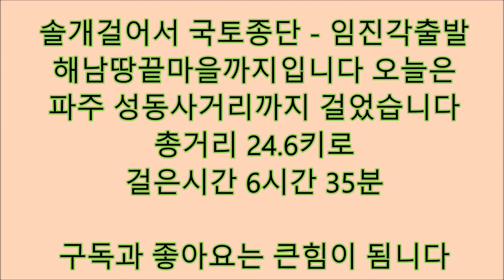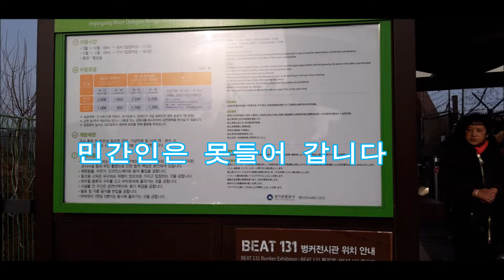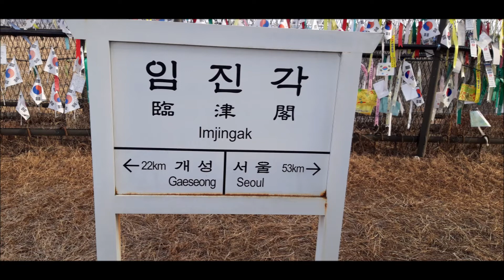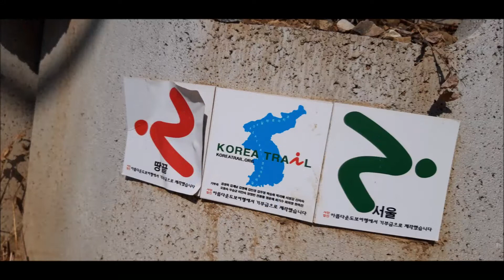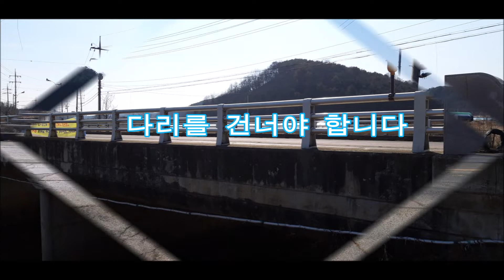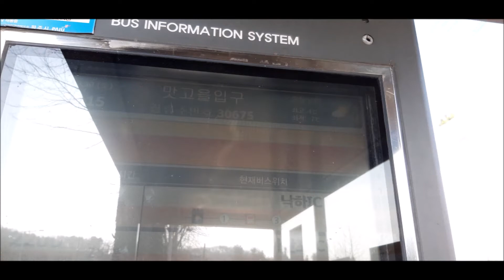걸어서 국토종단 임진각-낙하리-파주성동사거리 24.5KM 6시간 35분 WALK EXPEDITION,걸어서 땅끝까지,국토종단, 도보여행,두청춘의 당돌한 도보여행,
솔개걸어서 : 아름다운 도보여행 : 두청춘의 당돌한 국내도보여행기입니다  임진각에서 해남땅끝마을 까지의 기록입니다 작년에 걸었던것을 기록화하기 위하여 다시 꺼내어 옮깁니다  총 52구간입니다  오늘은 그 첫번째 두번째 구간입니다
걸음이 주는 최고의 선물은 자연과의 대화입니다
걸으면서 일어난 다양한 이야기와 풍경을 눈앞에 펼쳐놓았어요 . 동떨어진 감상적 여행담이 아닌, 우리 삶 속에 들어와 있는 생생한 체험입니다  동네 어른들과 나눈 사소한 대화 등은 어찌 보면 흔한 이야기지만 쉬이 발견할 수 없는 진솔함이 묻어 있습니다 The duration of viewing time is more important than number of views. pls watch at least 3 min,   I always respond your action